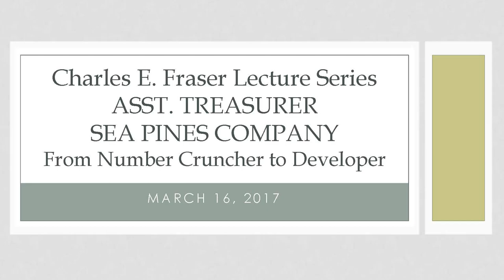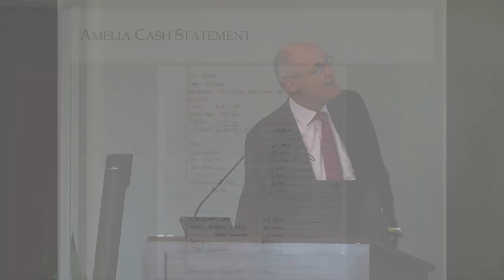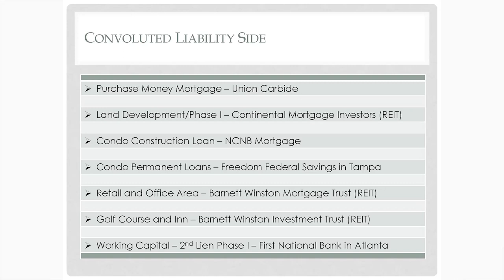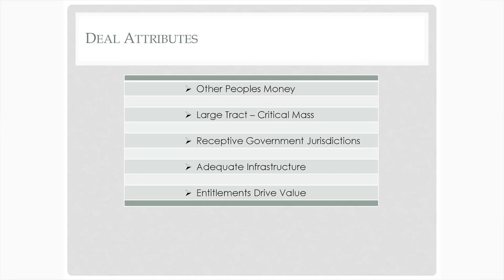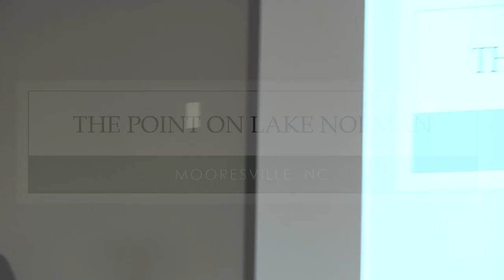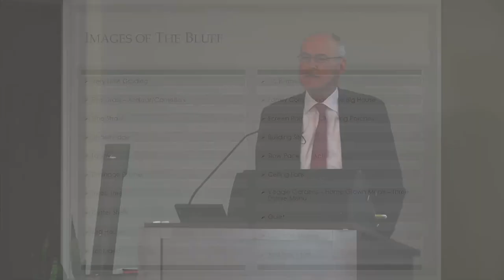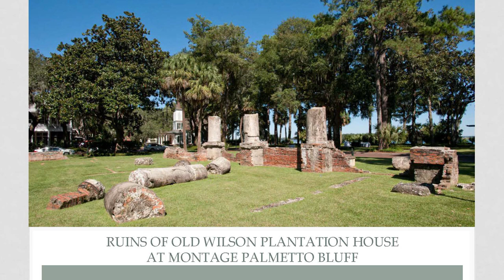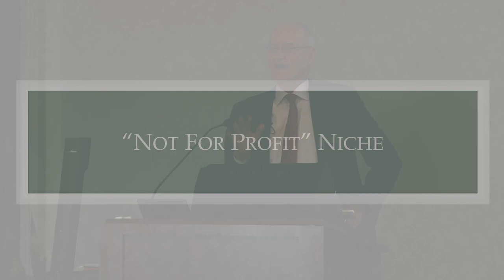2017 Tom Webb, “Assistant Treasurer of Sea Pines Company: From Number Cruncher to Developer”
2017 Charles Fraser Lecture Series featuring guest speaker, Tom Webb. With more than 35 years of experience in residential development, Tom Webb founded his own advisory firm to focus on his area of expertise – analyzing and advising companies and individuals on creative plans to differentiate residential assets and drive value. Webb joined Faison in March of 2013 and was responsible for the overall leadership of the Faison management team and direction of the company’s business activities until his retirement in late 2018. Webb previously led the residential division of Crescent Resources, LLC, a leading developer in the Southeast. As division president, Webb was responsible for $4.5 billion in home sales, $2.28 billion in homesite sales and more than $200 million in condominium sales.